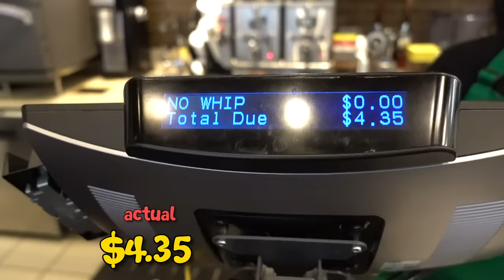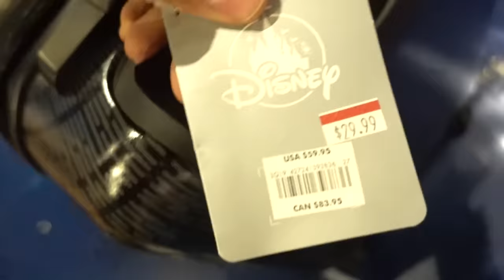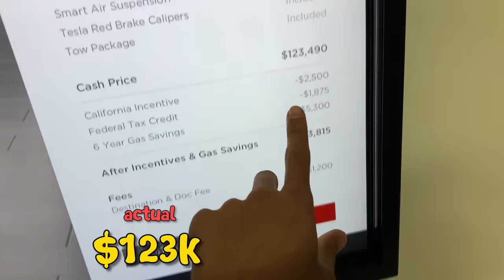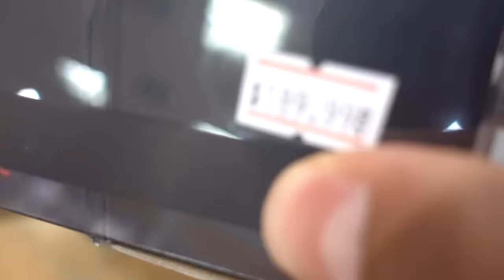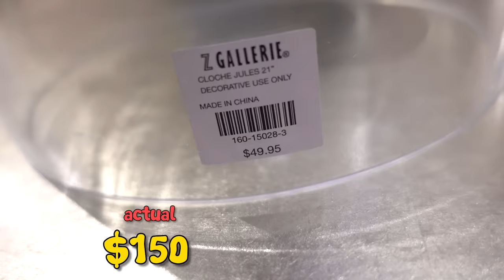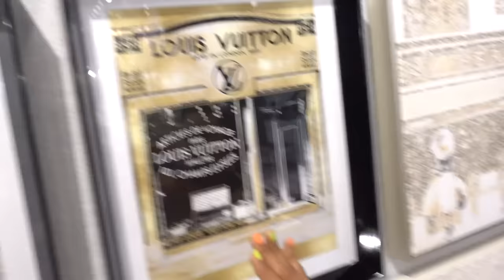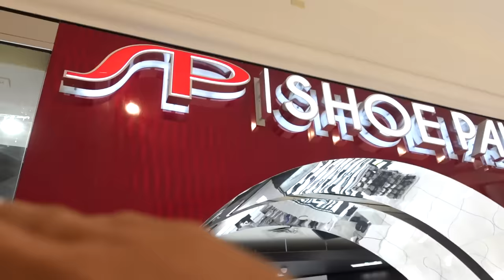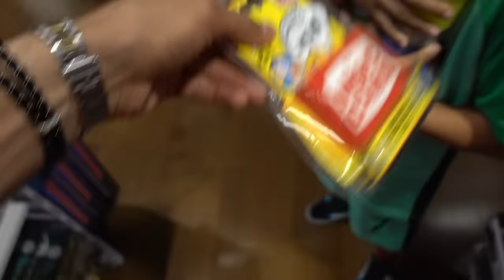If You GUESS The PRICE, I'll BUY EVERYTHING! *Challenge* | The Royalty Family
If You GUESS The PRICE, I'll BUY EVERYTHING! *Challenge*.. if Ferran or Andrea guess the price, then Ali will buy it! Funny Challenge...